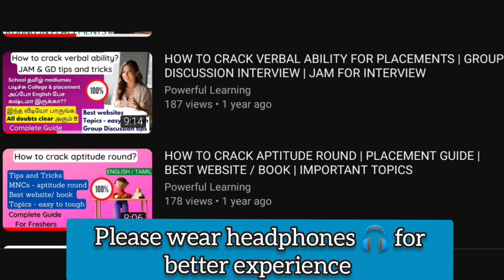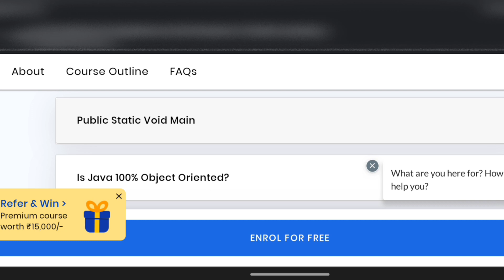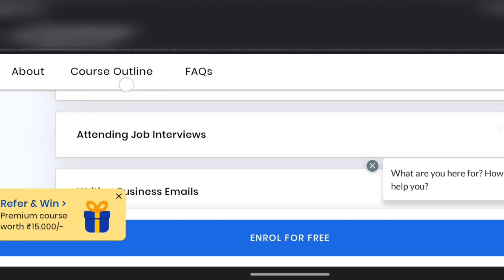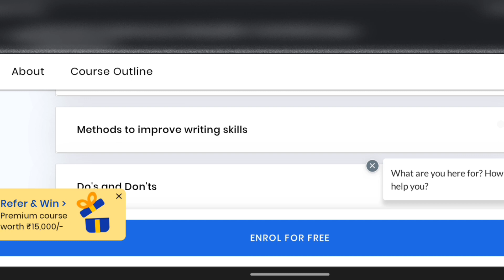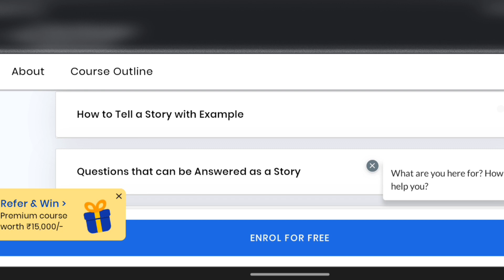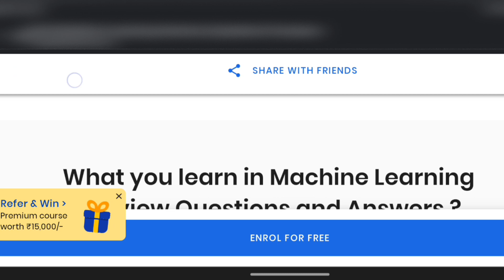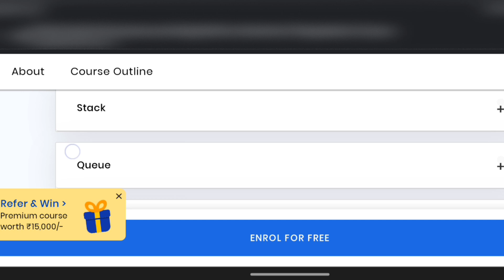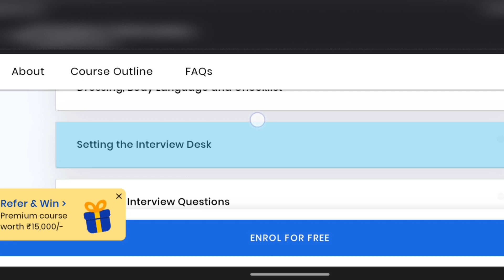25+ FREE INTERVIEW PREPARATION COURSES WITH CERTIFICATES IN TAMIL | APTITUDE, TECHNICAL, VERBAL ETC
👩‍🎓Topics covered in my channel👩‍💻